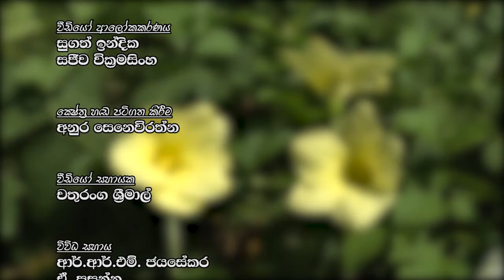වැඩි අස්වැන්නක් ලබා ගැනිමට තුඹ කරවිල නිසිලෙස පරාගනය | Krushi Tv